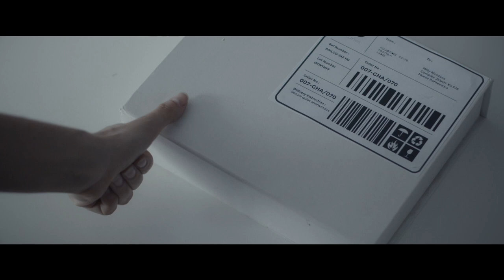Digital Dilemma - 48 Hour Short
Congratulations to the Dark team for all their hard work completing this awesome short, Digital Dilemma in the 2023, 48 HOUR SCI-TECH FILM CHALLENGE!
Dark Team:  Director: Alex Rios, Cast: Pilar Oliver, Julia Morella, Cinematographer Inaki Gonzalez, AC: Pol Vendrell, Sound Designer: Cristina Sanchez, Makeup: Estefania Munoz.

Unlike most 48 hour competitions, we partner with different tech companies around the world to integrate their tech product or service into the challenge!

This Year's 2024 48 Hour Sci-Tech Film Challenge will begin Friday SEPTEMBER 20th! Registration Opens May 6th to Sept 6th.  For more details and how to participate,

US.OVHCLOUD.com
Digital Dilemma